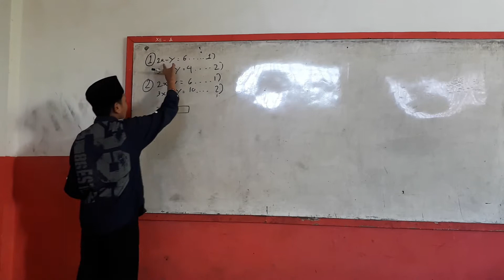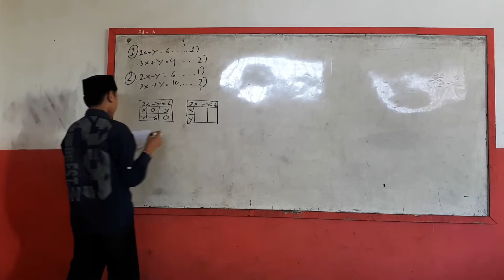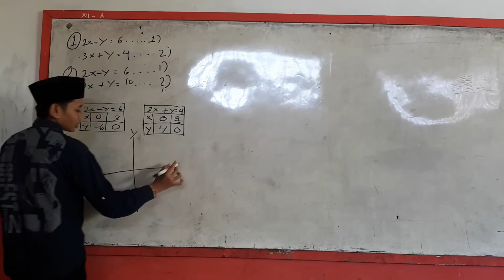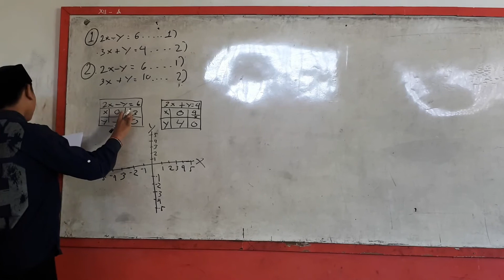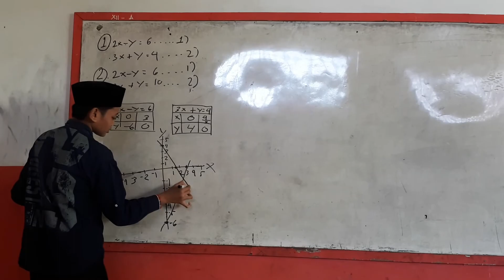Penjelasan soal materi persamaan linear (matematika)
Tugas vidio : membahas soal materi persamaan linear
Guru pengajar : Iffatus Soimah

smanazhatutthullab santri berkaryaberamandanbertakwa X a SmaT kelompok Zulfan Fajar#M. Ali Fathurrrahman#Soleh